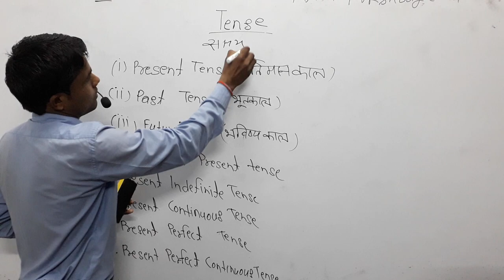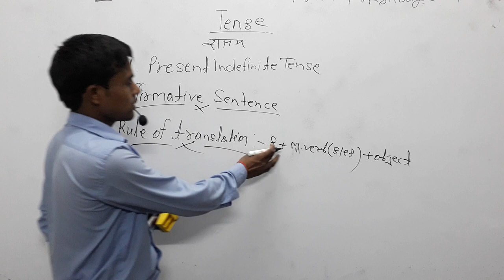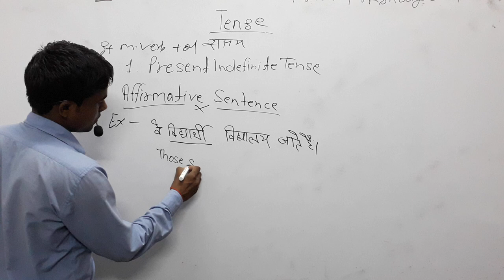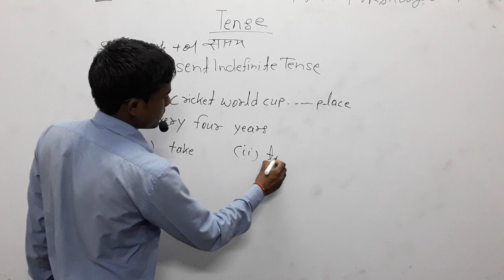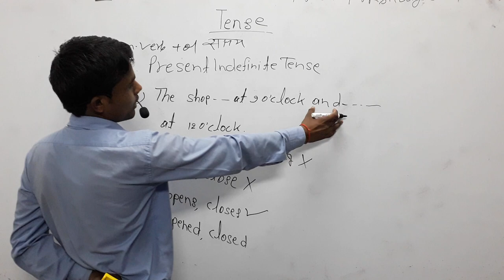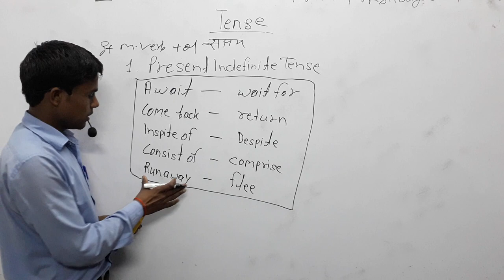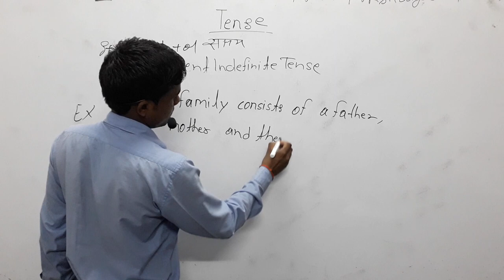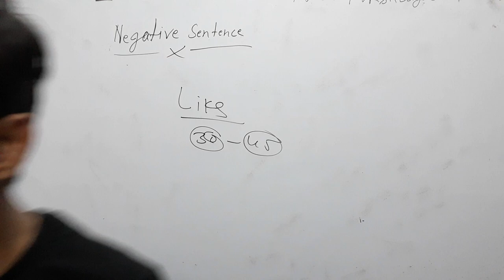🍎6:45am|english 1🍅PresentintdefinitetenseFor All SSC Bank RRB, Stenografer